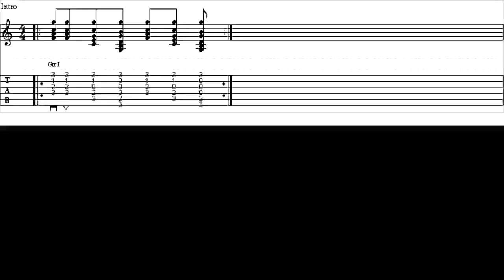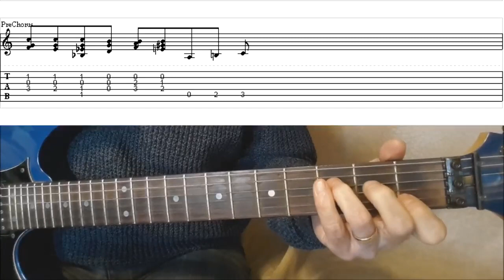How to play Wang Chung's "Dance Hall Days" on guitar w\tabs